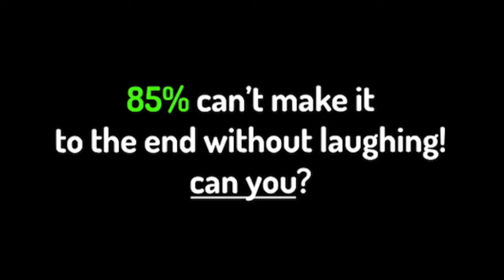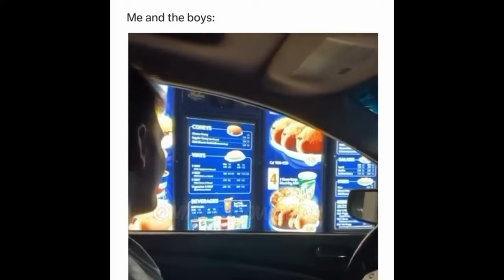🤣🤣 Funny Memes & Awesome Pranks (PART 2)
🤣🤣 Funny Memes & Shorts Compilation Pt. 2 meme funny prank That are just longer in a full video. These compilations are hand made by me and are so funny and remind me of the great well edited compilations we used to have!